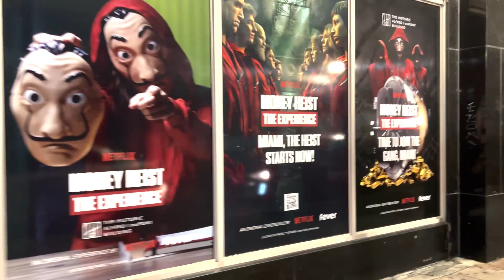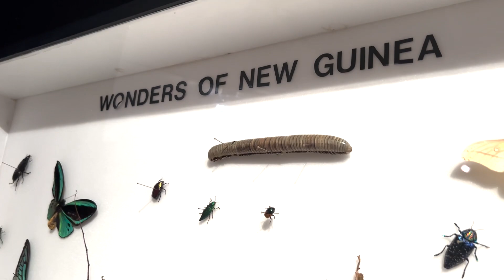День рождения Лены / Концерт Marc Anthony / Сад Бабочек в Майами